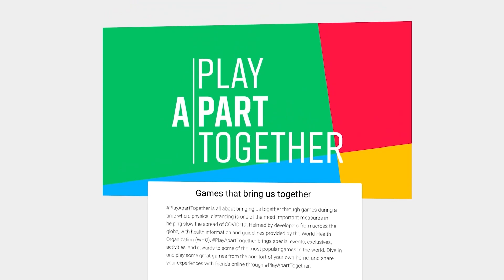gamescom award 2020 | Heart of Gaming: Indie Arena Booth | gamescom2020 | EN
The "Heart of Gaming" award celebrates something really special that's making the world of gaming a better place as a whole. The gamescom award 2020 in this category goes to Super Crowd Entertainment GmbH for their great Indie Arena Booth at gamescom2020!